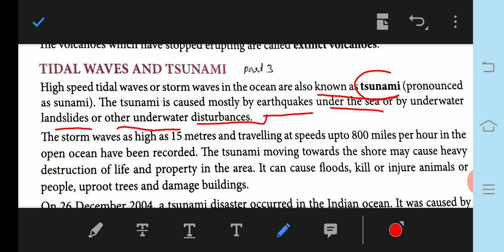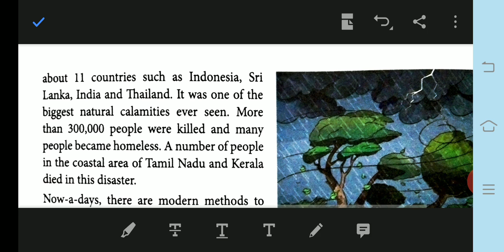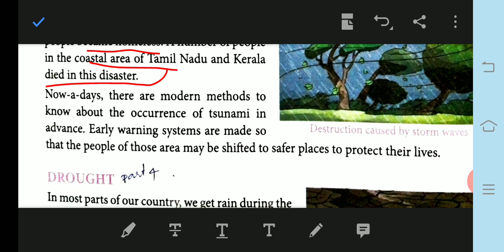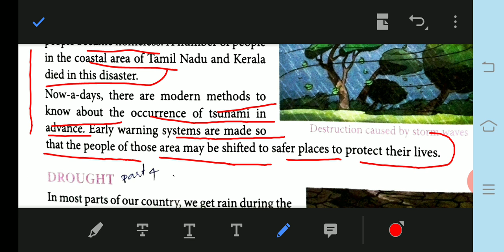Class 5 science chapter 13 (part 3 )tidal waves and tsunami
Be ready to watch it 👈👈👈👈